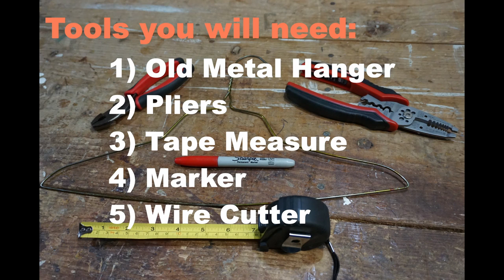DIY Pegboard Hooks | Use Tools At Home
I found myself with lots of pegboard and no way to hang my tools on it! After looking around for supplies to solve this problem I remembered that I had a stack of old metal clothes hangers. We've been trying to get rid of them so...what the hell; let's see what we can do with them.

In this DIY video I demonstrate a really fast technique for creating your own pegboard hooks using only tools and supplies found around the house.

▬▬▬▬▬▬▬▬Music▬▬▬▬▬▬▬▬▬▬
♫ No Time (M83-Wait remix)

☼ My Gear ☼
•Main Camera w/ Lens
☼ Getting Soon ☼
•Sony Hot-shoe Microphone